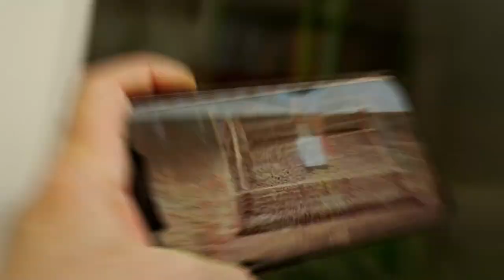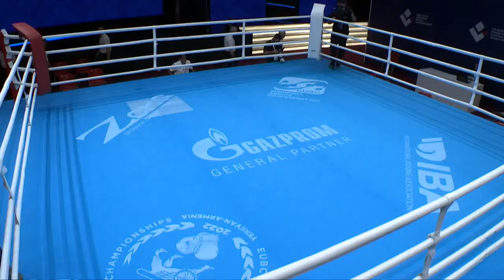EUBC Men's European Boxing Championships | Yerevan 2022 | Day 3 | 25.05.2022 | Ring A | Afternoon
WED 25 MAY 2022  START TIME: 14:00 Session 4 A - Preliminaries
1 41 Round of 16 Flyweight (48-51kg) RED BERNATH Attila HUN - BLUE MOLINA SALVADOR Martin ESP
2 42 Round of 16 Flyweight (48-51kg) RED GOMAN Christopher Andreas GER - BLUE ZAMOTAEV Dmytro UKR
3 43 Round of 16 Flyweight (48-51kg) RED PANAGIOTIS Akritidis GRE - BLUE ALAVERDIAN David (4) ISR
4 44 Round of 16 Middleweight (71-75kg) RED CAVALLARO Salvatore (1) ITA - BLUE BARTL Milos CZE
5 45 Round of 16 Middleweight (71-75kg) RED GAVRILIUC Vlad MDA - BLUE GUELER Serhat (8) TUR
6 46 Round of 16 Middleweight (71-75kg) RED FENDERO Moreno (5) FRA - BLUE GEDMINAS Mindaugas NOR
7 47 Round of 16 Middleweight (71-75kg) RED DOSSEN Gabriel IRL - BLUE KIWAN Rami Mofid (4) BUL
8 48 Round of 16 Cruiserweight (80-86kg) RED STEFANOV DIMITROV Kristiyan BUL - BLUE HOVHANNISYAN Rafayel (8) ARM
9 49 Round of 16 Cruiserweight (80-86kg) RED HORSKOV Serhii (5) UKR - BLUE NIEDZWIECKI Tomasz POL
10 50 Round of 16 Cruiserweight (80-86kg) RED ZAPLITNI Andrei MDA - BLUE LIJESEVIC Petar (4) MNE